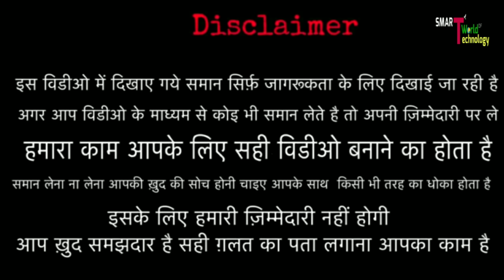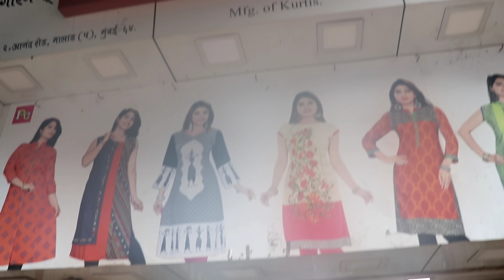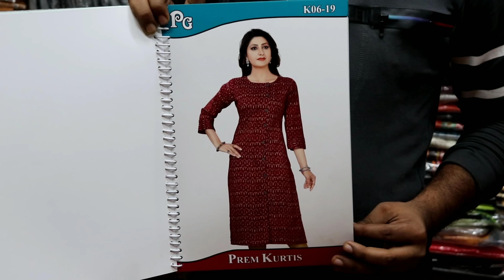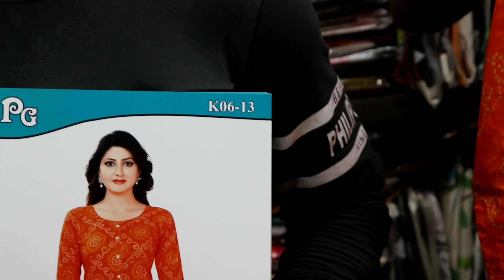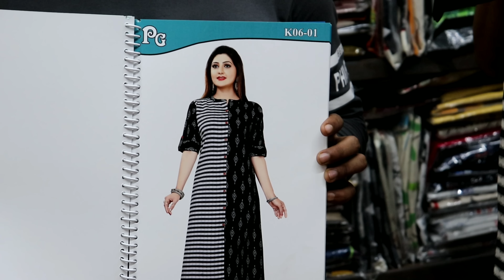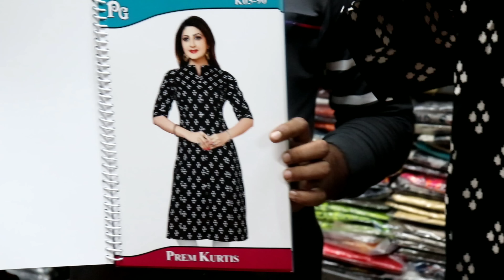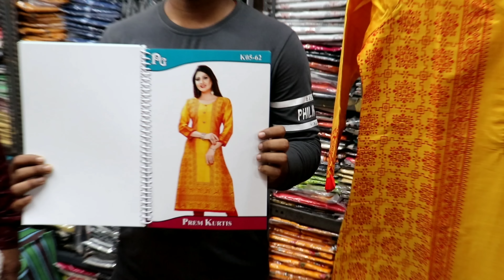BEST QUALITY ONLINE KURTI ONLY 300/- STARTING | ONLINE KURTI WHOLESALE MARKET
Latest new latest design online kurti  kurti wholesaler, new cotton kurti manufacturer in single single colour catalogue cotton kurties manufacturer & wholesaler at malad wholesale market in mumbai. if u like video like online, short,long,best,formal,latest, wholesale kurti video then pl like share & subscribe our you tube channel thank u.

prem kurti mumbai
shop no 2,
parsurampuria chambers,
malad west
mumbai - 67

►👇 google location

►👇 search related …..